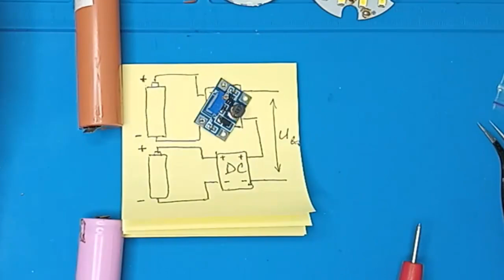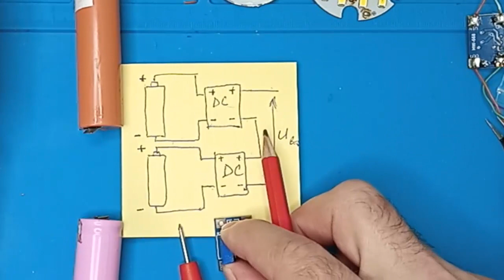Как из Простых Повышающих Dc Dc Преобразователей выжать Большое НАПРЯЖЕНИЕ 100 В и даже намного Выше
Иногда бывают такие ситуации что нужен блок питания с довольно высоким напряжением около 100 в а то и выше.
Допустим для проверки телевизионных LED ламп подсветки матрицы или светодиодных сборок.
Да мало ли задач где нужна Высокое напряжение.
А обыкновенный  повышающий dc-dc преобразователь может выдать только несколько десятков Вольт. Что существенно мало.
Видео о том как при помощи тех же преобразователей решить эту проблему.

А так же - Ремонт радиоэлектроники
Простые , а иногда и нестандартные методы поиска неисправностей
Это видео о электронике для начинающих. Но оно так же пригодится и для опытных мастеров ремонтников.
Причиной выхода из строя наших электронных устройств чаще всего является электролитический конденсатор.
Как найти неисправную деталь не выпаивая ее из платы об этом и будет рассказано в видео.